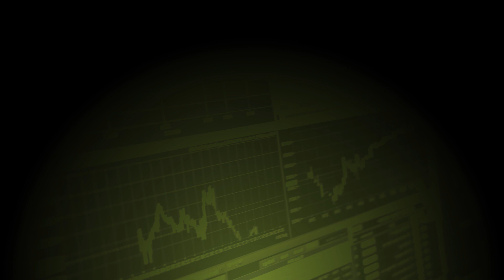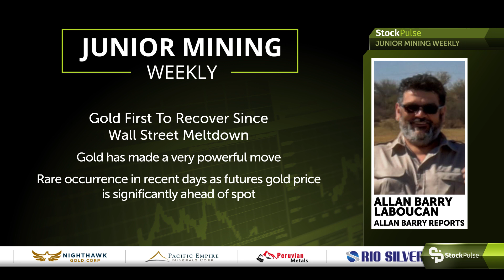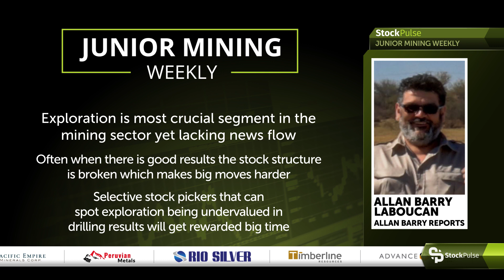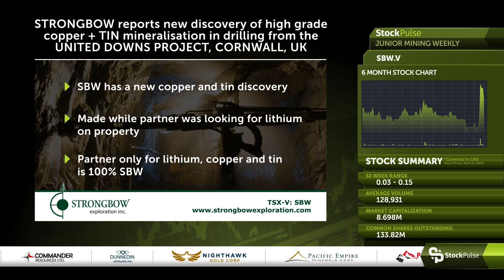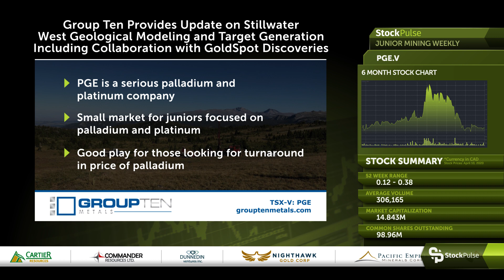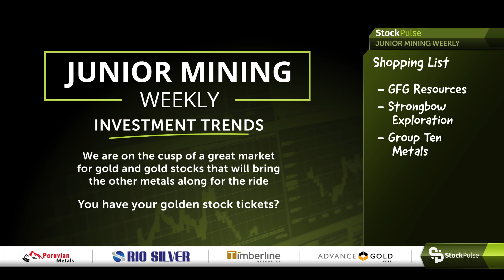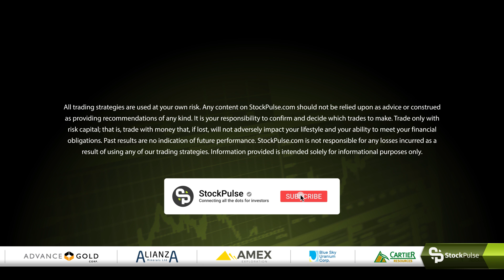Junior Mining Weekly: Wrap-up For the Week Ending April 10, 2020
Host Rob Goodman and guest analyst, Allan Barry Laboucan of Allan Barry Reports, discuss the current day mining sector and the latest in junior mining news. Featured companies this week: GFG Resources, Strongbow Exploration, and Group Ten Metals.

Opening Topic: Gold blasts off, with future prices significantly ahead of spot, not a lot of news for junior explorers.
02:58 - GFG Resources
05:35 - Strongbow Exploration
07:44 - Group Ten Metals
10:41 - Investment Trends / Shopping List